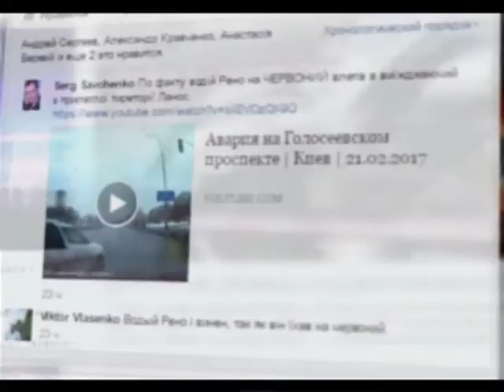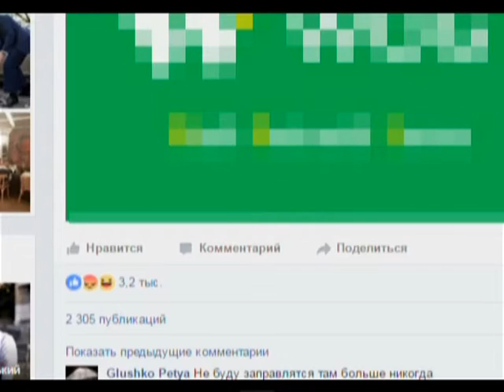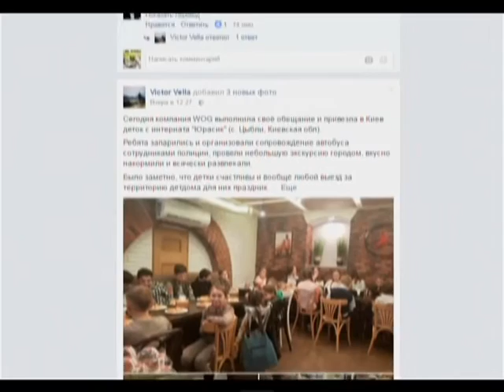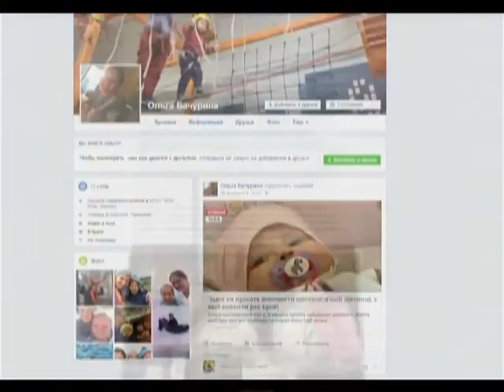Опублікували відеодоказ смертельної ДТП у Києві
На сторінку «Магнолії-ТВ» у фейсбук написав та надіслав відео небайдужий чоловік. І як потім з’ясувалося, він надав беззаперечний доказ у смертельній аварії на проспекті Глушкова у Києві. Опубліковане ним відео з авто реєстратора у соцмережі, дозволило зрозуміти, як моторошна ДТП сталася насправді.
І не лише це… Також в «Огляді соціальних мереж»:
АЗС влаштувала свято для дітей після скарги чоловіка у «фейсбук»…
Національний цирк перевірили після резонансу у соціальних мережах.